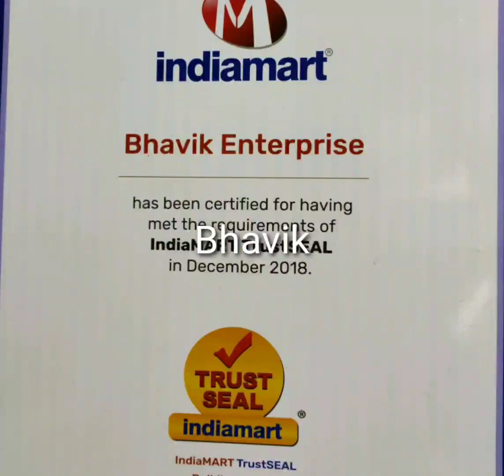Bhavik enterprise workshop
All type of sheet metal machinery manufecturer and exporter.